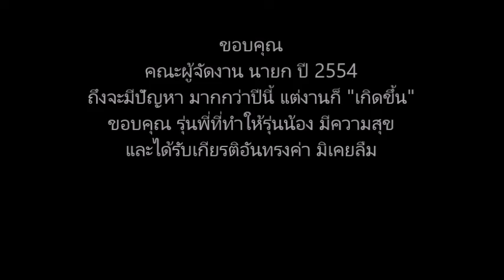งานฉลองนายกปี 2555 มีวันนั้นเพราะ "รุ่นพี่"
วันที่เรารู้สึกได้รับเกียรติครั้งแรกในชีวิต เพราะ " รุ่นพี่ " วันนึงเราเป็นรุ่นพี่บ้าง เราต้องทำเพื่อรุ่นน้อง เหมือนกัน